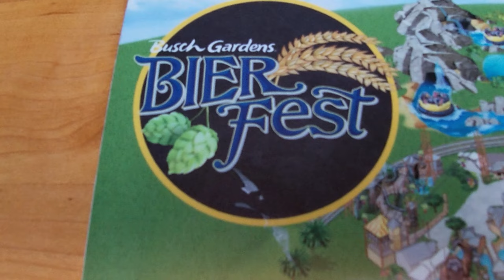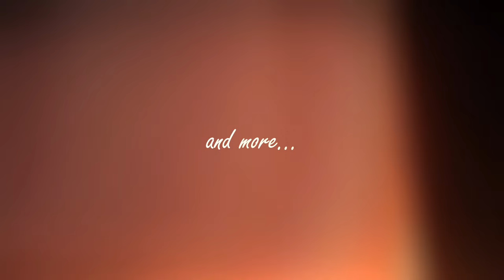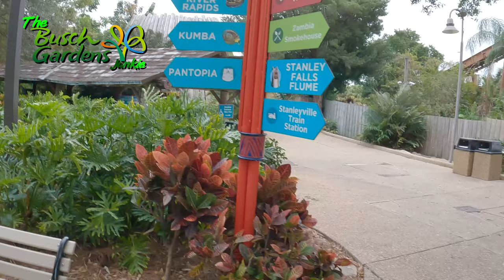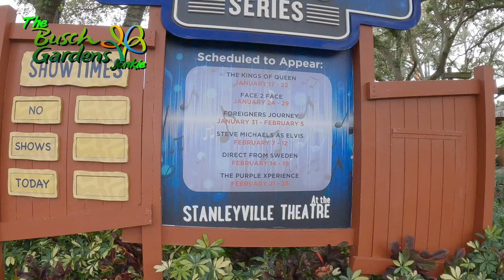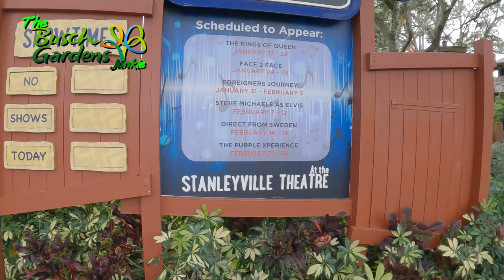Friday the 13th, 2023 Busch Gardens Tampa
Another beautiful day at our happy place! We met with some viewers, VIPs, and some crazier than us. Mardi Gras, Real Music Series, and more! Follow us on today's journey.